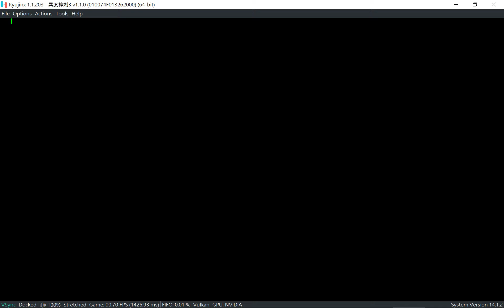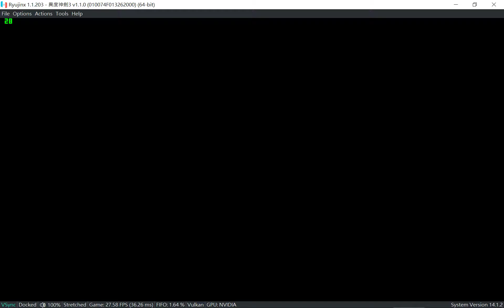Xenoblade Chronicles 3 ~ Fix Cutscene Speed 60FPS l Ryujinx 1.1.203 Vulkan | 4K (4 X Res Mod )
i9 11900K  RTX 3080 ( OC )  4K   60FPS

[System]
Extended DRAM to 6GB=True
[Graphics]
PPTC Cache=True
Shader Cache=True
Audio Backend=SDL2
Renderer=Vulkan
Resolution Scale= x 1 ( 4 x Res Mod )
Graphics Backend Multihreading=On
Anisotropy Filtering=Auto
Vsync=True ( 60fps Mod )